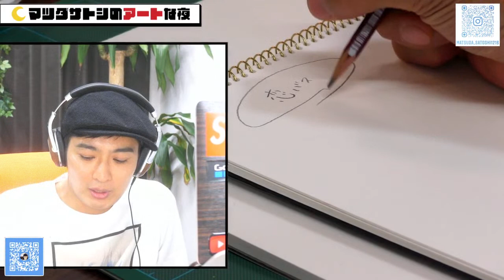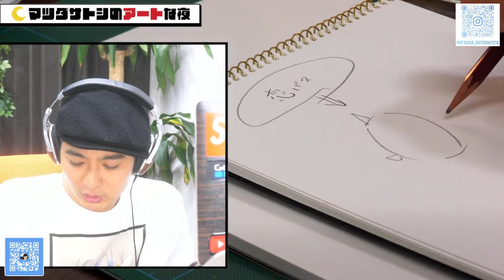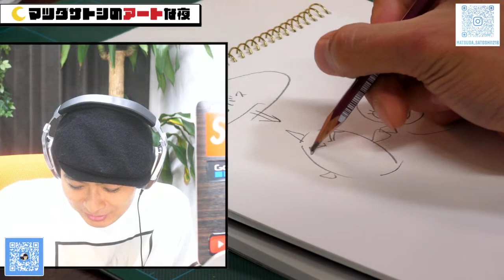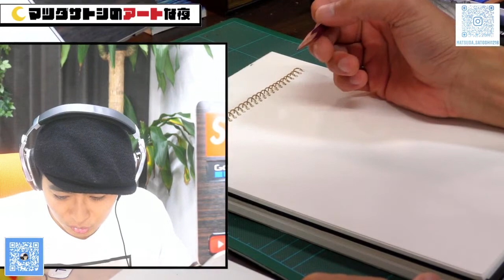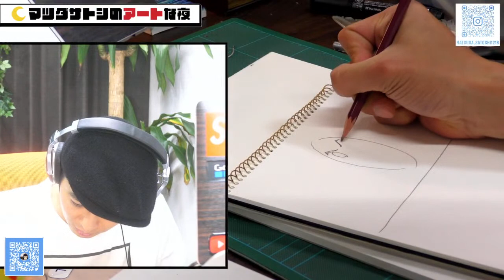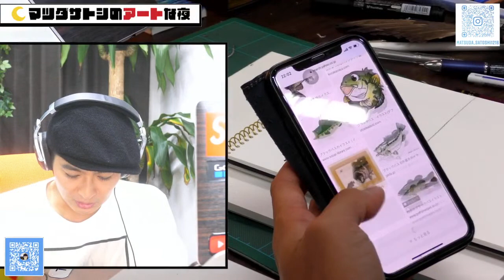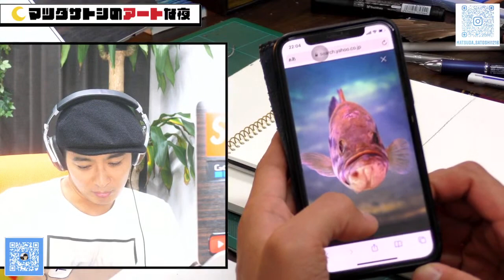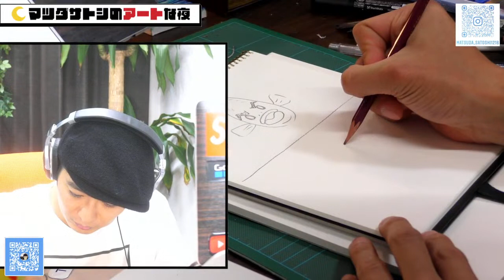【ライブドローイング】『羽ばたく』第2夜 松田悟志のアートな夜 vol.72 2021年11月3日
松田悟志です。俳優です。
このチャンネルは、僕の大好きなボールペン画を中心に、様々な表現方法でアート作品を制作して行くその様子を、夜な夜な、それもできるだけ“ひっそりと”お送りするLIVE配信特化型チャンネルです。

　 〜静かな夜に、ひっそりとアートを〜

をメインテーマに据え、２０２１年こそは必ず開催をと目論んでいる『個展』へと向けた創作活動に密着いただくドキュメントでもあります。

地味です。作品を映している時間が長いので、半分ラジオです。
きっと派手に告知することもないし、お知らせはいつも唐突なものになるかもしれません。それでも、見逃すと思います。
ふいに始まり、その時々の気まぐれでさらりと終わるようなチャンネルにして行こうと思っていますので、どうかお手柔らかにお付き合いくださいませ。

告知はTwitter「 @Matsuda_satoshi 」、Instagram「 matsuda_satoshi1216 」で発信いたしますー( ￣▽￣)  どちらか一方の時もありまーす。